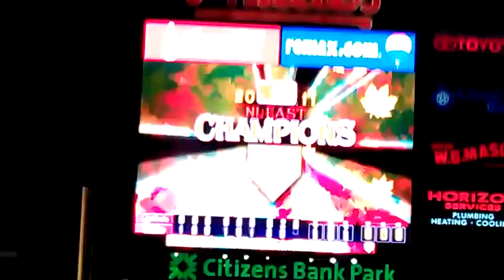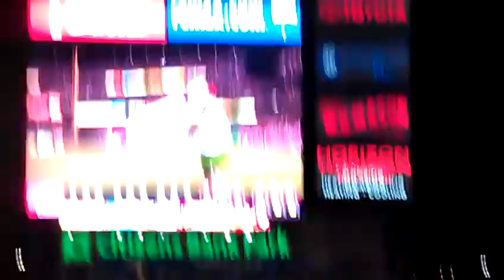Phillies win 5th NL east title